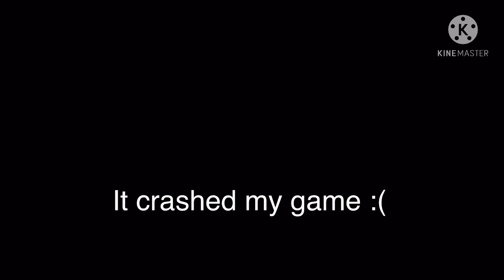Me on duels be like... | PixelGun 3D